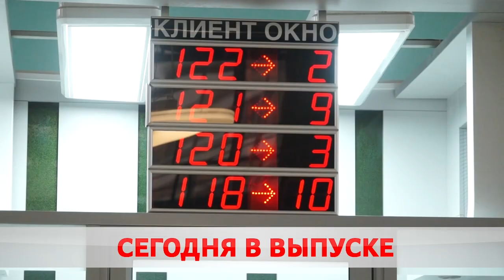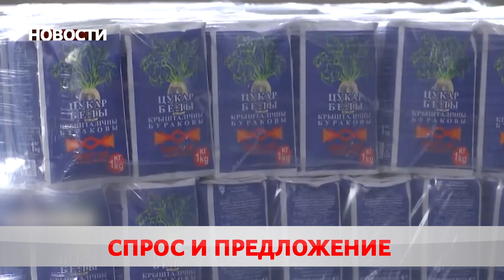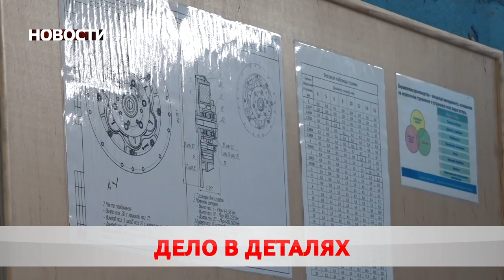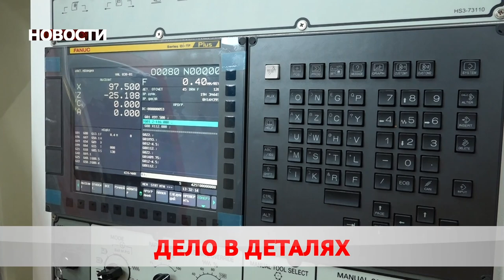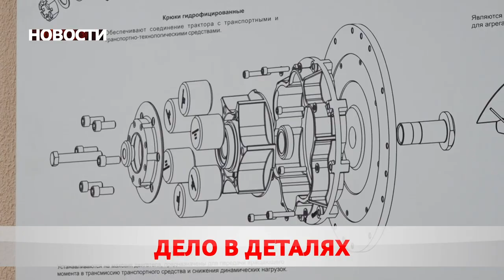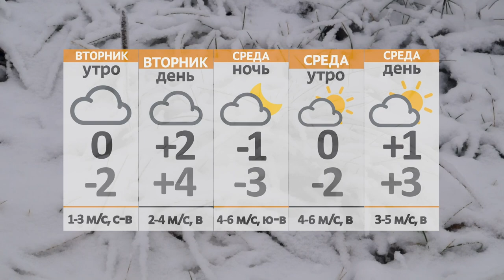Новости 14 03 22